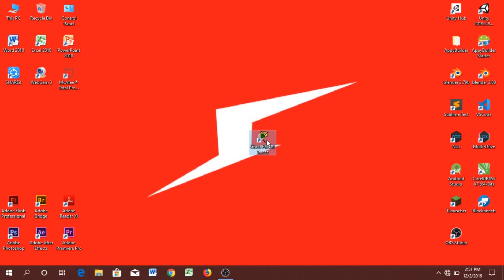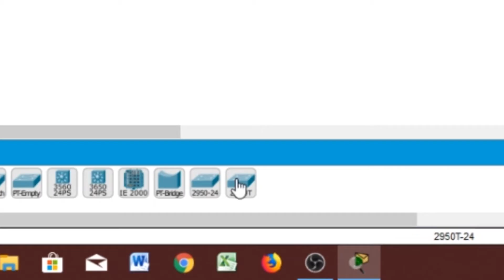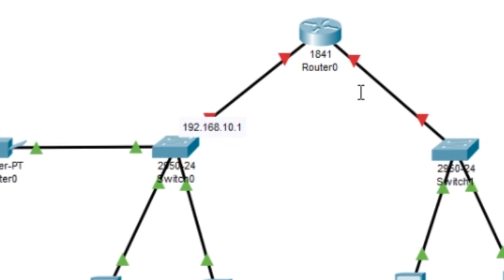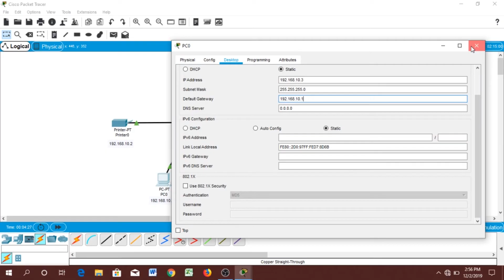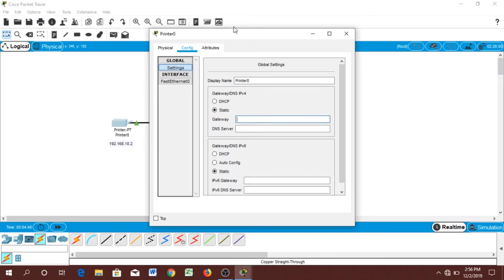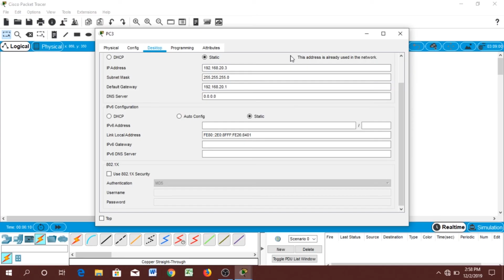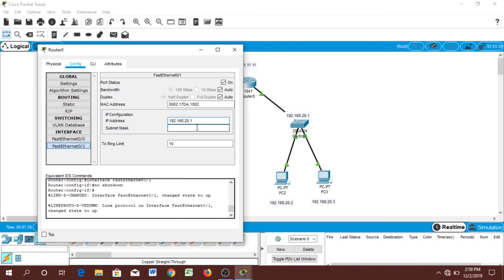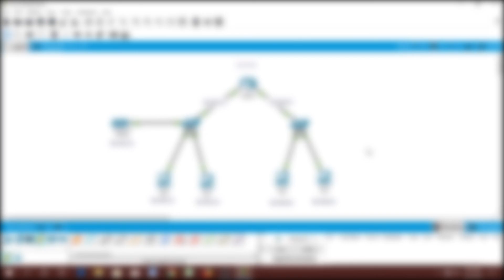Cara Melakukan Sharing Printer - Cisco Packet Tracer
~=📃DESKRIPSI📃=~
Hello selamat datang di channel Ratware, di video kali ini kita akan belajar bagaimana cara membuat simulasi jaringan sahring printer di cisco packet tracer...